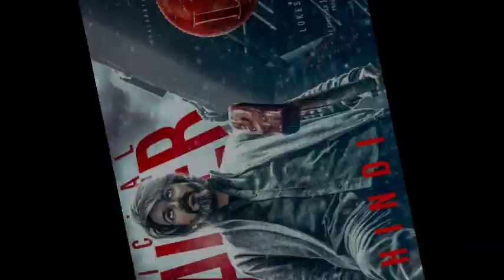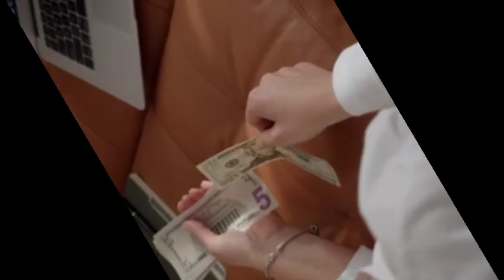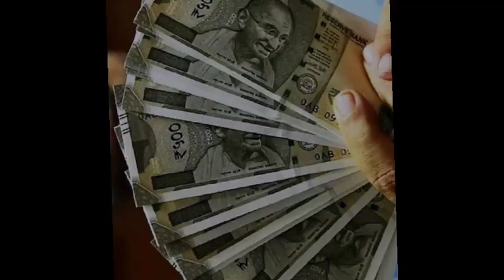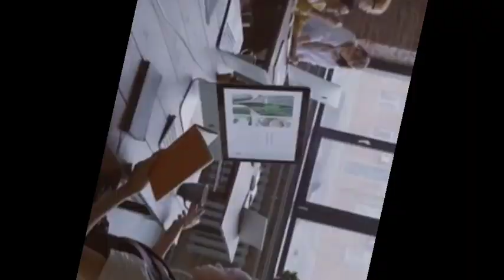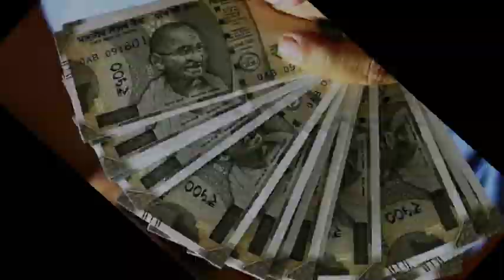Ganapath Vs LEO Clash Who Is Winning | Ganapath Advance Booking Update | Leo Advance Booking Report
Leo Box office collection day 1 Worldwide All Language | Thalapathy Vijay,

Leo Advance Booking Collection,
Leo Pre Sales,
Leo Worldwide Collection Advance Booking,
Leo Hindi Dubbed, Vijay, Sanjay Dutt, Lokesh Kanagraj, Leo Box office collection Hindi,

Leo movie starring Thalapathy Vijay and Sanjay Dutt. However both Thalapathy Vijay and Sanjay Dutt are popular actors in the Indian film industry.

Thalapathy Vijay also known as Vijay is a South Indian actor who has primarily worked in Tamil cinema. He is known for his powerful performances and has a massive fan following. Some of his notable films include "Mersal "Thuppakki "Master and "Sarkar." Vijay's movies often do well at the box office breaking records and earning him the title of "Thalapathy" (meaning commander).

Sanjay Dutt is a veteran Bollywood actor who has appeared in numerous successful Hindi films. Known for his versatility he has portrayed various characters throughout his career. Some of his notable films include "Munna Bhai M.B.B.S "Khalnayak "Vaastav and "Agneepath." Sanjay Dutt's performances have often garnered critical acclaim and commercial success.

Leo Advance Booking Started In Overseas Markets Like  USA UK Australia Canada Malaysia Gulf Countries & Leo Advance Booking In India Starting Soon. But Recently Leo Trailer Public Review Is Super Positive.
And LEO Hindi Trailer Is Superhit.
Now All Eyes on LEO FULL MOVIE Release & We Hope Thalapathy Vijay Leo Movie Review Also Come Super Positive From Hindi Audience and Tamil Telugu Audience.
But Right Now Leo Pre sales Is Huge And Its Indicated LEO 1st Day Box Office Collection Going To Be Record Breaking At Worldwide Market In All Language.

Topics Include -
Leo Advance Booking.
Leo Box office collection,
Leo Pre Sales.
Leo Budget and Box office.
Leo Movie Thalapathy vijay.
Leo Movie Sanjay Dutt.
Thalapathy Vijay.
Sanjay Dutt.
Lokesh Kanagraj.
Leo.